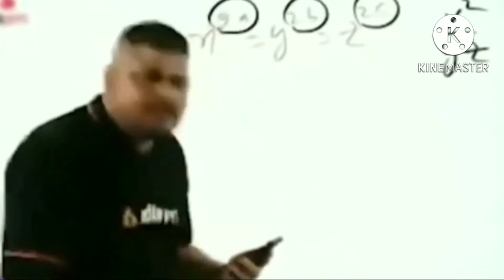Sad Boy... only headshot videos in lone wolf // and red number in freefire Max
free fire
freefire
lone wolf
shorts
ajju bhai
amit bhai
raister
pagal m10
free fire sad status
free fire game
free fire shorts
raistar
total gaming
gyan sujan
raistar gameplay
desi gamer
1v1 shorts
lone wolf gameplay
lone wolf free fire
headshotvideo
nahid2007
rahul gamer
raistar one tap
raistar challenge gameplay
raistar challenge me
rai
lone wolf of
ff gaming video
gaming video
new video
adam gameplay in lone wolf
total gaming
video
gayan gaming
nonstop gaming
ahorts video
lone wolf highlights
gw sachin
carry is live
chalenge video
headshot gameplay
lon wolf gameplay
free fire old video
total gaming old video
a2 gaming
mr triple r
headshot hack
xxx
white ff
zerox ff
heron ff
freefire highlighted
grena free fire status
gameply
free fire lone wolf 1 vs 1 5kill only headshot in gameplay
headshot gameplay video
free fire max vs pubji
noob prank
rs gamer
free fire lone wolf par funny noob prank
free fire max lone warf gameplay on video | impossible 🔥 | only red dote | ‎@all star gamerz
m1887 onetap trick
woodpecker onetap trick
2 finger hud
freefire highlights
poco x3 pro freefire test
poco x3 pro freefire gameplay highlight
montage songs
poco x3 pro freefire gameplay handcam
free fire new event
love nwantiti free fire
headshot montage free fire after update
free fire headshot montage after update
videos
cartoon freek
game
gaming channel
gaming videos
viral channel
viral video
viral shorts
viral videos
viral
trending
trend
trending short
trending videos
trending now
impossible
lone wolf mode free fire
free fire ke new video
free fire new custom video
free fire 1vs1 custom
free fire custom
trending video
graduate gamer
chhaliya gamer
chhotu chhaliy
crazy gamer
gyan gaming
sk sabir boss
free fire youtube video
free fire gameplay
solo vs souad free fire x
rsgamer2.2
rs gamer 2.2
free fire vs pubg funny video#free fire vs pubg
funny videos
cobra mp40 king👑 in lone wolf gameplay😱- free fire sm salesh 💥
free fire 1v4 video
1v3 video ff
1v2 video ff
comedy video
funny video short
only shorts
1v4 shorts
gameplay lone wolf with adam
kaal x gaming shorts
short video
short
gameplay video free fire
free fire head shot video
ff shorts
ff only red number script
ff only headshot hack app
ff only red number gameplay
ff only red number hack
ff onetap video
ff only red number
ff only red number trick
headshot config
ff only headshot
ff only headshot gameplay
ff onetap
god on fire
ff next level gameplay in 3 finger claw
next level gameplay
free fire lone wolf headshort gameplay⚙️dpi=511
lone wolf match
ff lone wolf match playing like next level gameplay in 3 finger claw
free fire shayari video
free fire sad song video
free fire 1 tap headshot video
free fire fast gameplay
free fire headshot gameplay
jagu 444
definegamerz
freefirehighlights
freefireshorts
1vs1
garenafreefiremax
gaming
viralshorts
viralvideo
shortsvideo
yutubeshorts
free fire lone wolf headshort setting
nic video
game play
lonewolf
newvideo
opvideofreefire
opshayari
loveshayari
lovestst
1vs1free fire
jagu444

ajjubhai94
hacker vs raister
laka gamer
amitbhai
dasi gamer
ajju bhai 94
lokesgamer
free fire castom game play
free fire castom
free fire 1 vs 4 status
free fire 1 vs 4 clutch
gan gaming
free fire sad video
free fire attitude video
 wolf mode full gameplay 2vs2
garena free fire max
villain 96 suryakant kumar
villain 96
free fire 1v2 lone wolf
lonewolf gameplay
lone wolf 2 v 2 gameplay